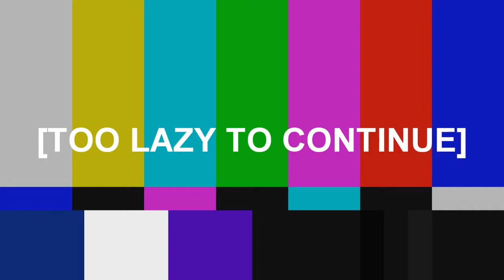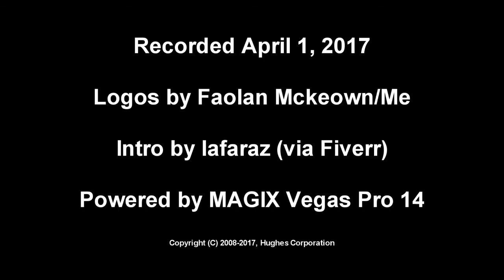I'm Quitting Youtube (PLEASE WATCH)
To all of my fans (or lack thereof), I hope you accept my new style change, and I will never be the same again...

Okay granted, this was probably the laziest April Fool's video put together.

Hugbox TGM is your source for strongly coherent and high quality content.